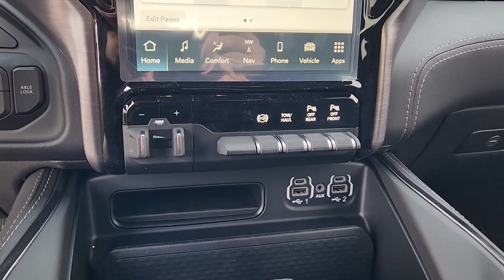2024 Ram 2500 Richardson, Dallas, Garland, Plano, Addison RG129704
Bright White Clearcoat New 2024 Ram 2500 Power Wagon available in 1321 Central Express Way, Richardson, Texas at Richardson CJDR. Servicing the Richardson, Dallas, Garland, Plano, Addison area.

Richardson CJDR
1321 Central Express Way

2024 Ram 2500 Power Wagon
Quick Order Package 2HR Rebel|3.73 Axle Ratio|Wheels: 17 x 8.0 Black Painted Aluminum|Wheels: 20 x 8.0 Black Diamond Cut Aluminum|Cloth Heated Power Bench Seat (DISC)|Level 2 Equipment Group|Towing Technology Group|17 Speaker harman/kardon Premium Sound|220 Amp Alternator|Blind Spot & Cross Path Detection|CTR Stop Lamp w/Cargo View Camera|Electric Shift-On-The-Fly Transfer Case|Rear Window Defroster|Security Alarm|Radio: Uconnect 5 Nav w/12.0 Display|Radio: Uconnect 5 Nav w/8.4 Display|MOPAR Front & Rear Rubber Floor Mats|Luxury Door Trim Panel (CTH)|Power 2-Way Driver Lumbar Adjust|Vendor Painted Cargo Box Tracking|Black Rotary Shifter w/Silver Stripe|2nd Row In Floor Storage Bins|40/20/40 Split Bench Seat|4 Way Front Headrests|Rear 60/40 Folding Seat|Leather Wrapped Grab Handle|2 Way Rear Headrest Seat|Premium Overhead Console|Folding Flat Load Floor Storage|Conventional Differential Front Axle|Limited Slip Rear Differential w/Electronic Lock|Rear Power Sliding Window|Sun Visors w/Illuminated Vanity Mirrors|Auto Dim Exterior Mirror|Power Heated Fold Telescopic Mirrors w/Memory|Remote Proximity Keyless Entry|Trailer Tow Pages|Off-Road Information Pages|Painted Semi-Texture Film Instrument Panel Bezels|Aluminum Litho Instrument Panel Bezels w/Blk Trim|Rain Sensitive Windshield Wipers|GPS Navigation|GPS Antenna Input|Active Noise Control System|Power Adjust 8-Way Driver Seat|Instrument Cluster Theme 2 - Rebel|Selectable Tire Fill Alert|Front Door Accent Lighting|Rear Door Accent Lighting|LED Interior Lighting|LED Dome Lamp w/On/Off Switch|Black Exterior Mirrors|Exterior Mirrors w/Supplemental Signals|Exterior Mirrors Courtesy Lamps|Exterior Mirrors w/Memory|Auto-Dimming Exterior Passenger Mirror|Auto Adjust In Reverse Exterior Mirrors|Power Adjust Mirrors|Power Telescoping Mirrors|Auto Power-Folding Mirrors|Power Adjustable Convex Aux Mirrors|Forward & Reverse Utility Lights|Overhead LED Lamps|Bi-Function LED Projector Headlamps|Auto High Beam Headlamp Control|Mirror Running Lights|Rebel Badge|Sport Performance Hood|Body Color Door Handles|4x4 Badge|Exterior Mirrors w/Heating Element|Electronically Controlled Throttle|Global Telematics Box Module (TBM)|HD Radio|Google Android Auto|12 Touchscreen Display|Alexa Built-In|Apple CarPlay|Disassociated Touchscreen Display|Connectivity - US/Canada|4G LTE Wi-Fi Hot Spot|SiriusXM w/360L|Connected Travel & Traffic Services|Rebel Suspension|Black Wheel Center Hub|SiriusXM Radio Service|For Details, Visit DriveUconnect.com|For More Info, Call |Surround View Camera System|Power Adjustable Pedals w/Memory|Tip Start|Vendor Painted Cargo Box|Universal Garage Door Opener|Rebel Instrument Panel Badge|Trailer Reverse Guidance|Integrated Voice Command w/Bluetooth|Front Center Armrest w/Storage|AM/FM radio: SiriusXM with 360L|Apple CarPlay/Android Auto|4-Wheel Disc Brakes|6 Premium Alpine Speakers|Air Conditioning|Electronic Stability Control|Navigation System|ParkView Rear Back-Up Camera|Tachometer|Voltmeter|ABS brakes|Adjustable head restraints: driver and passenger w/tilt|Adjustable pedals|Alloy wheels|Automatic temperature control|Block heater|Brake assist|Delay-off headlights|Driver door bin|Dual front impact airbags|Dual front side impact airbags|Front anti-roll bar|Front dual zone A/C|Front fog lights|Front reading lights|Fully automatic headlights|Heated door mirrors|Heated front seats|Heated steering wheel|Illuminated entry|Leather steering wheel|Low tire pressure warning|Occupant sensing airbag|Outside temperature display|Overhead airbag|Overhead console|Panic alarm|Passenger door bin|Passenger vanity mirror|Power door mirrors|Power driver seat|Power steering|Power windows|Radio data system|Rain sensing wipers|Rear anti-roll bar|Rear seat center armrest|Rear step bumper|Rear window defroster|Remote keyless entry|Speed control|Split folding rear seat|Steering wheel mounted audio controls|Tilt steering wheel|Traction control|Trip computer|Turn signal indicator mirrors|Variably intermittent wipers|Auto-dimming Rear-View mirror|Compass